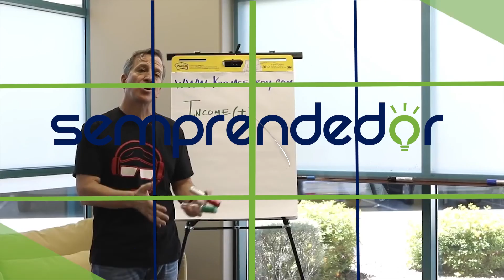😲 ¿Qué HARIAS si PERDIERAS TODO? 🚀 7 PASOS para SALIR de la QUIEBRA en 30 DIAS ✅ HELIO LAGUNA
Helio ha conseguido la libertad financiera sin tener dinero de inicio, esto gracias a sus experiencias de la mano de Robert Kiyosaki y Blair Singer, hoy nos comparte el cómo puedes lograrlo tú.